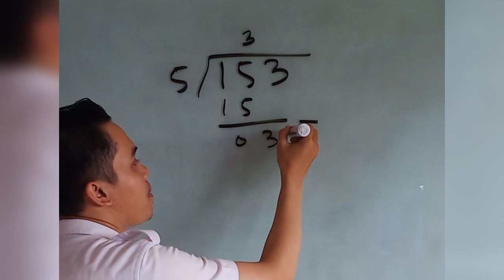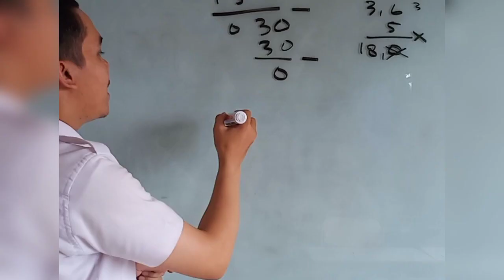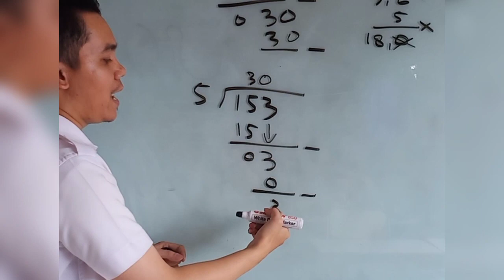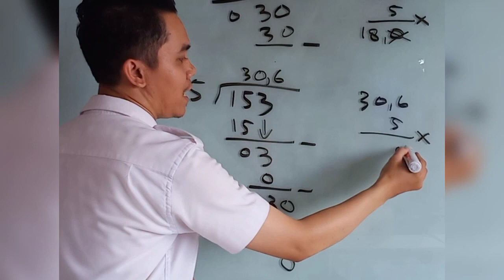Cara Porogapit Yang Benar